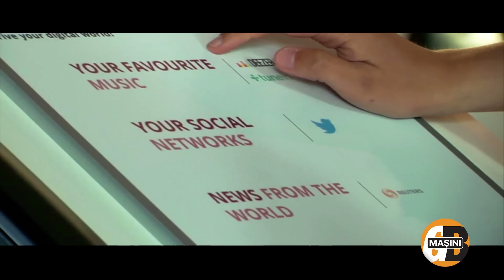În vizită de lucru la Melfi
Vizita de lucru din Italia ne-a dus în fabrica Fiat unde se produc Grande Punto, Jeep Renegade dar și 500X.

Mașini cu Giurgea și Bratu înseamnă: Sorin Popa, producător; Victor Moșteanu, editare video; Dragoș Sabadac, DOP; Costin Giurgea și Tudor Bratu, prezentatori și editori.